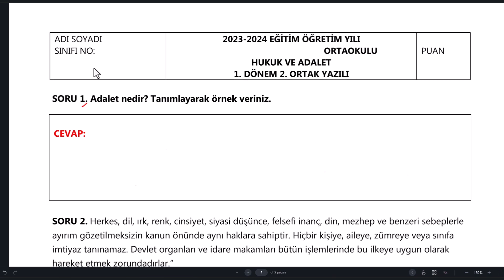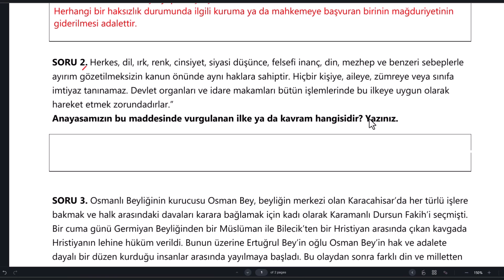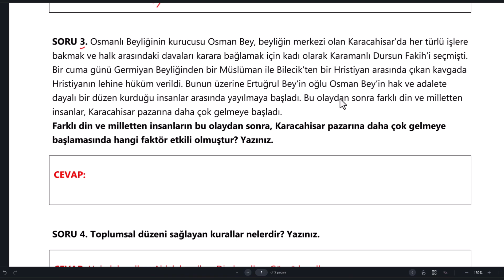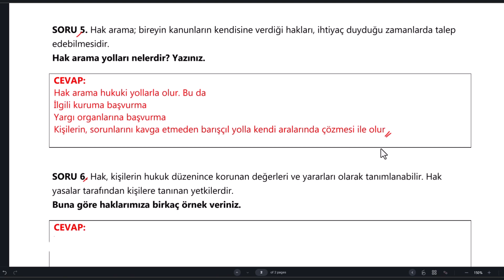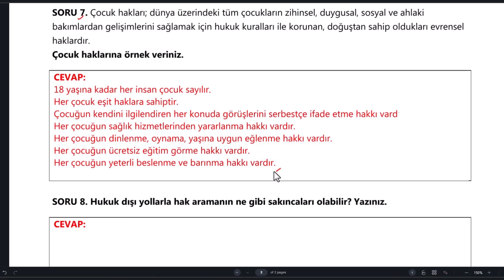6. Sınıf Hukuk ve Adalet Dersi 1. Dönem 2. Yazılı Sınavı Açık Uçlu Soruları ve Cevapları 2024 YENİ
6. Sınıf Hukuk ve Adalet Dersi 1. Dönem 2. Yazılı Sınavı Açık Uçlu Soruları ve Cevapları 2024 YENİ
6 Sınıf Hukuk ve Adalet Dersi 1 Dönem 2 Yazılı Sınavı Açık Uçlu Soruları ve Cevapları 2024 YENİ
6. Sınıf Hukuk ve Adalet 1. Dönem 2. Yazılı Sınavı Açık Uçlu Soruları ve Cevapları
6 Sınıf Hukuk ve Adalet 1 Dönem 2 Yazılı Sınavı Açık Uçlu Soruları ve Cevapları
6. Sınıf Hukuk 1. Dönem 2. Yazılı Açık Uçlu Soruları ve Cevapları
6 Sınıf Hukuk 1 Dönem 2 Yazılı Açık Uçlu Soruları ve Cevapları
hukuk ve adalet açık uçlu yazılı soruları